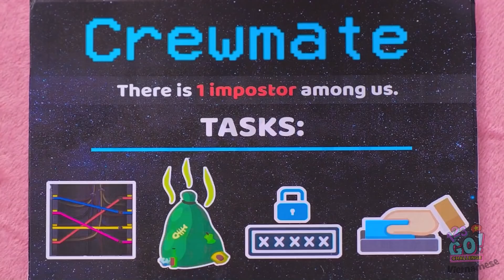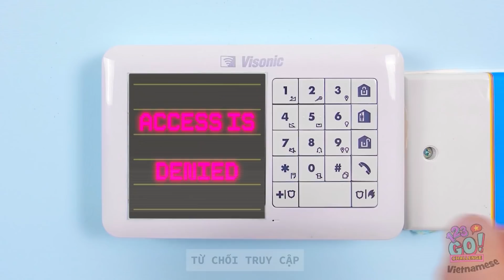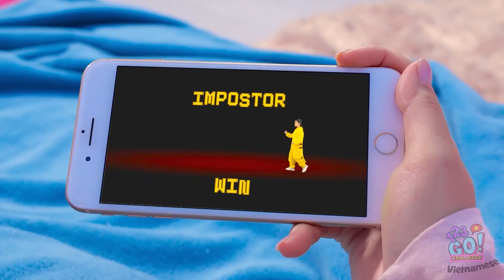TRÒ AMONG US TRONG ĐỜI THẬT! Nếu Cuộc Sống Giống Trò Among Us! Khoảnh Khắc Vui Từ 123 GO! CHALLENGE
Các bạn đã bao giờ chơi trò Among Us chưa?
Một người chơi sẽ là kẻ mạo danh đấy...
Phải nhớ là đừng tin tưởng ai khi bước vào trò chơi nhé.
Mọi người hãy thử đoán xem ai là kẻ mạo danh nữa nha!
Hãy cho chúng tớ biết trong phần bình luận nhé!